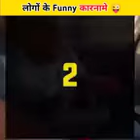😱 ye video last Tak dekhe Maja Aayega 🥰🤗🤗👍